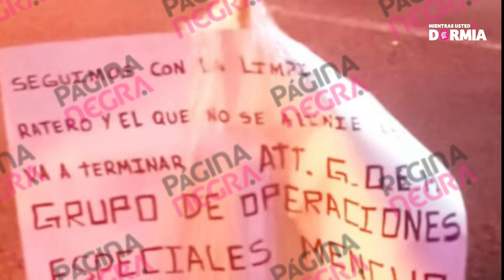MIENTRAS USTED DORMÍA - 09 SEPTIEMBRE 2024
Ya es Lunes 09 de Septiembre inicio de semana y es momento de informar lo que ocurrió mientras usted dormía, de la mano de Edmundo Velázquez, pues La Noticia No Descansa.